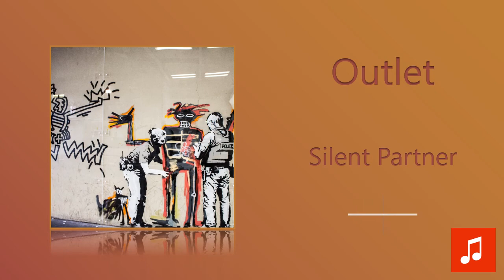Silent Partner - Outlet